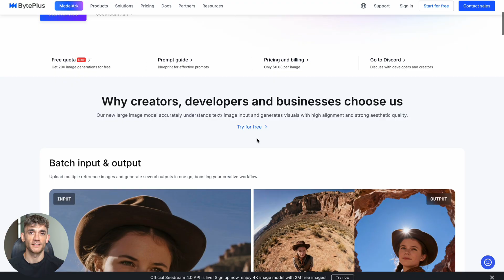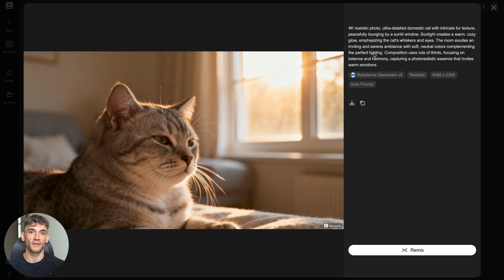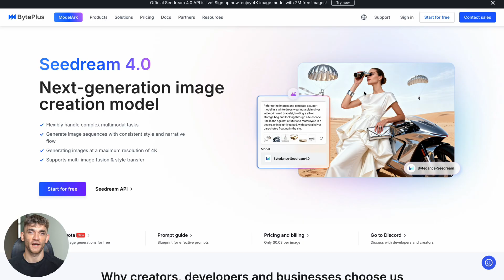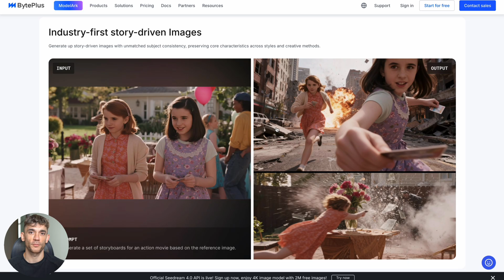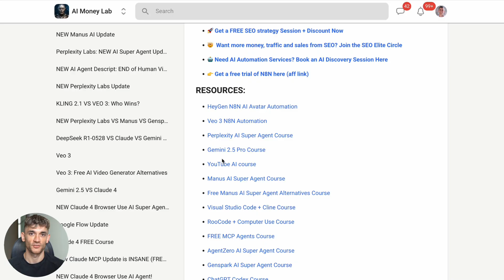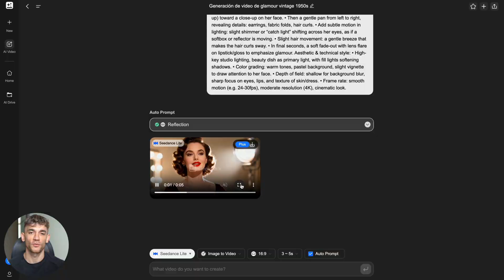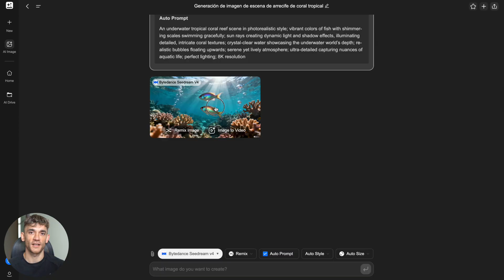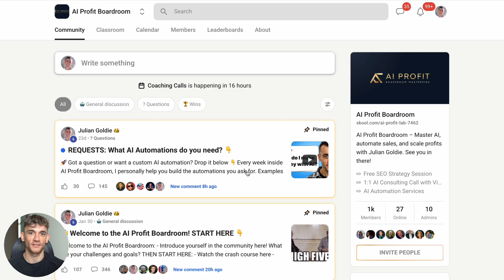GenSpark: NEW AI Super Agent Update is INSANE 🤯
Get a FREE AI Course + Community +1,000 AI Agents + video notes